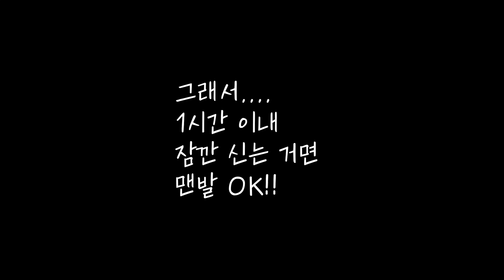아디다스 이지 폼러너 사용 설명서! feat 서퍼 vs 오커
IG2: mwkicks270
네이버스토어: mwkicks270